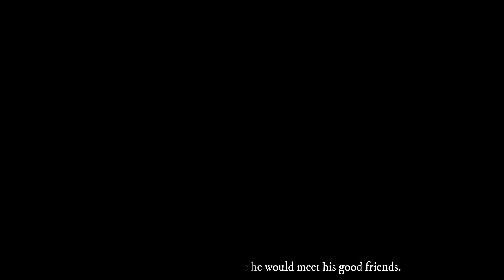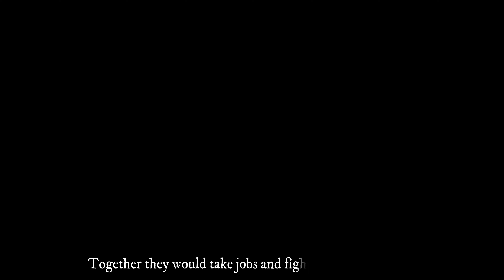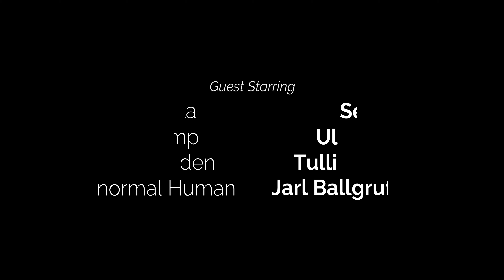The Elder Scrolls VI Skyrim Episode 1:Prologue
The Origin Of Atlis (A lizard u absoloutly don't know) and Inigo (a truly smart blue cat)